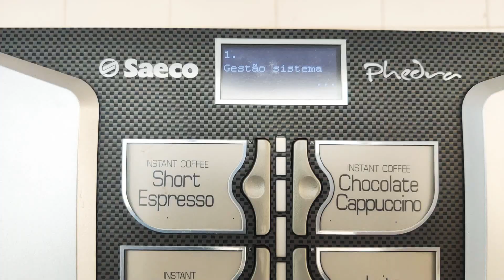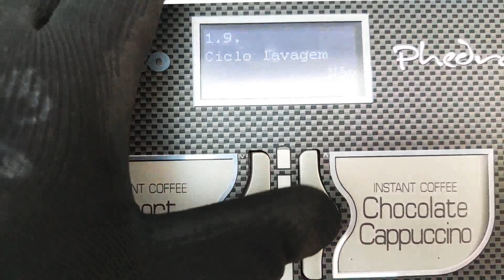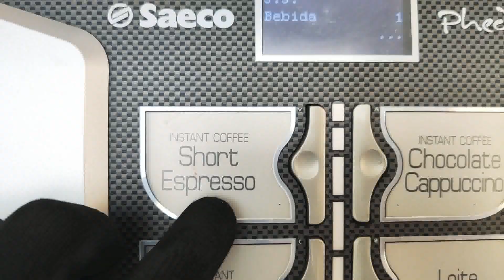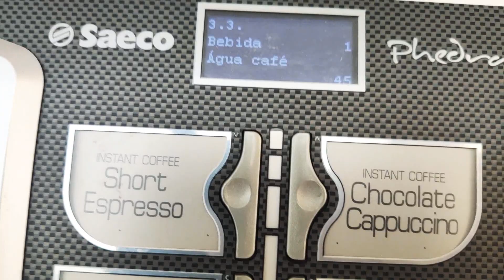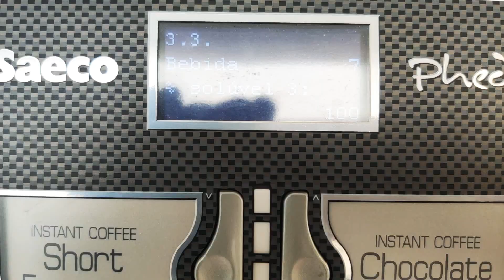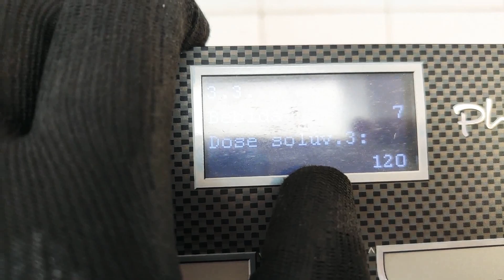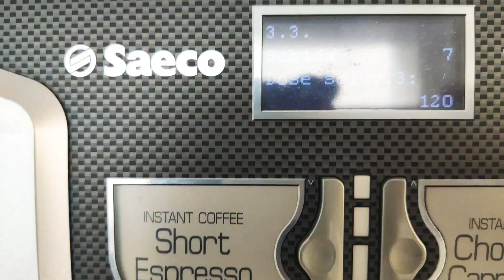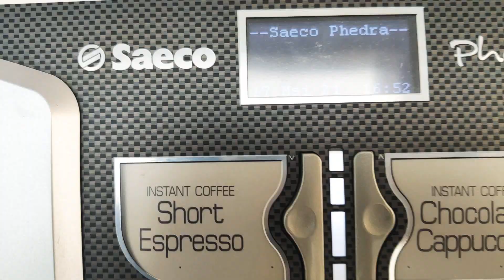Saeco Phedra | Ajuste de doses | Savage Coffee